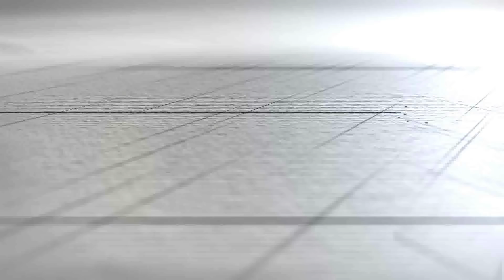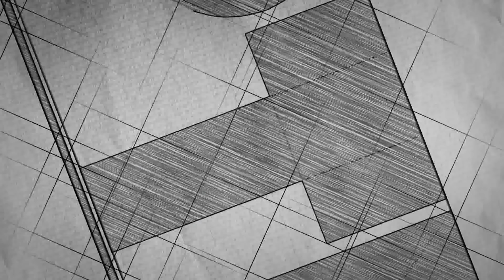ПРИЕМ КАЈ ГРАДОНАЧАЛНИКОТ НА МЛАДИТЕ ФУДБАЛЕРИ НА ГФК „ТИКВЕШ“ 12.06.2019